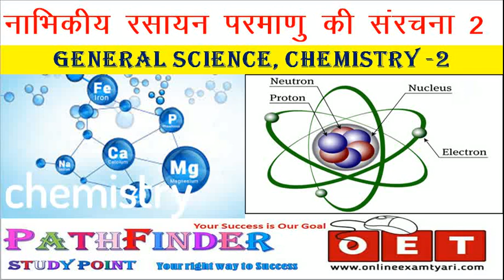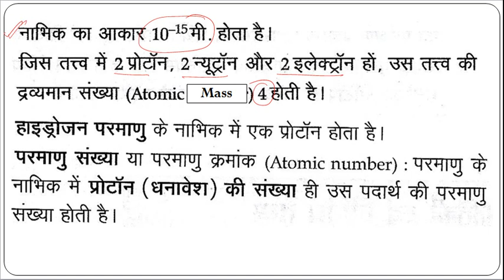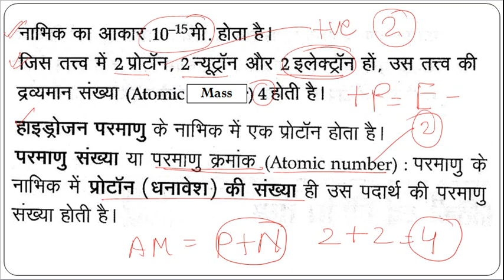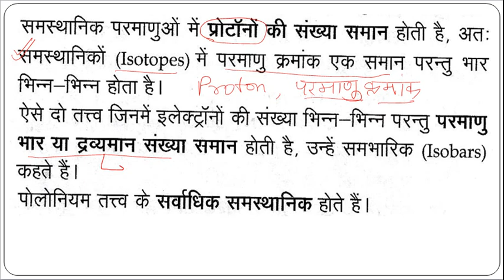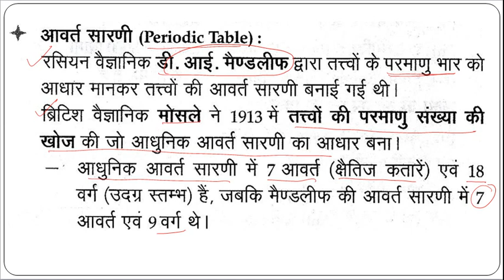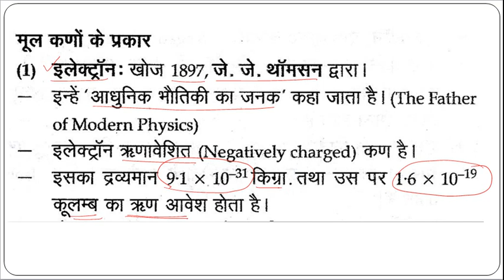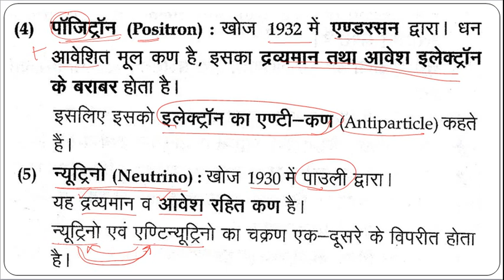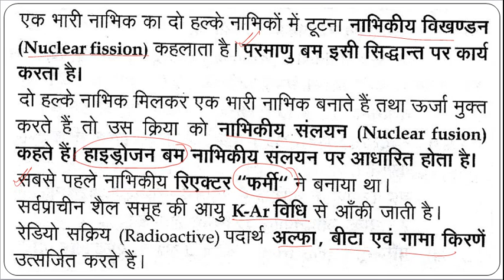General Science : Chemistry 2 || Structure of Atom & Molecule and subatomic fundamental particles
सामान्य विज्ञान- रसायन विज्ञानं- अणु एवं परमाणु की संरचना मूल कण, isotopes, isobars, atomic number, atomic mass,
General Science : Chemistry 1 | Matter and its States || Structure of Atom & Molecule-1